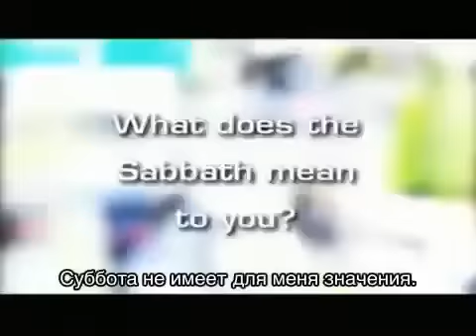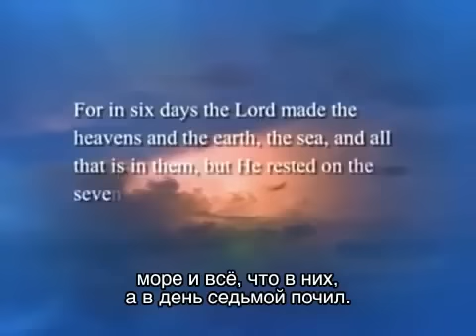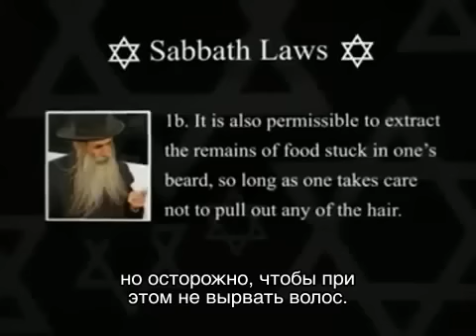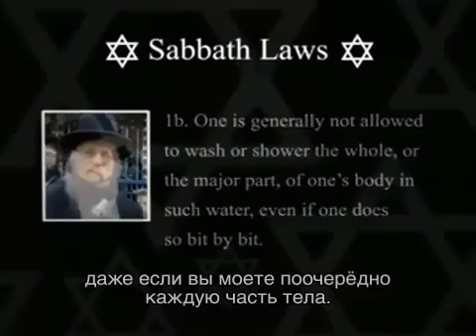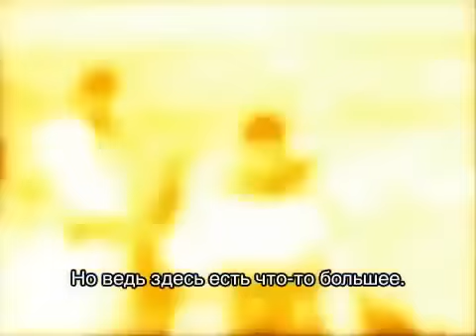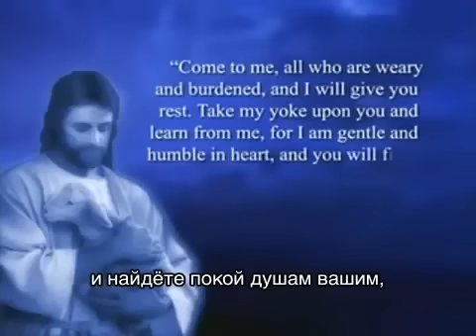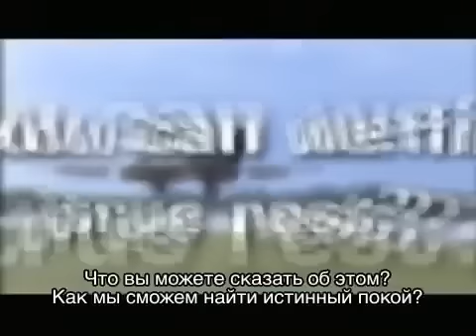Существует ли покой превосходящий субботний? Д-р Майкл Браун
ieshua.org - Суббота была знаком и печатью для нашего народа на протяжении более трёх тысяч лет. Суббота - это день покоя, день, полностью посвящённый Богу. Сказано, что "больше, чем евреи хранили субботу, суббота хранила евреев". И, тем не менее, можно с верностью соблюдать субботу, не пребывая в покое и минуты. Возможно, здесь отсутствует один из важных элементов.